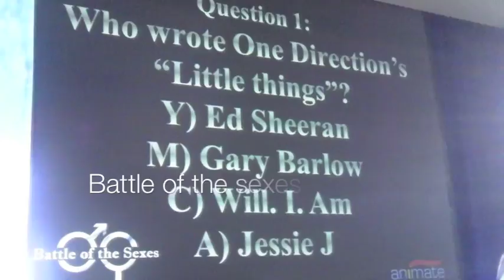De La Salle Mission Week 2012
Here is the video of the week from our latest Mission Week, which took place at De la Salle in St. Helens.